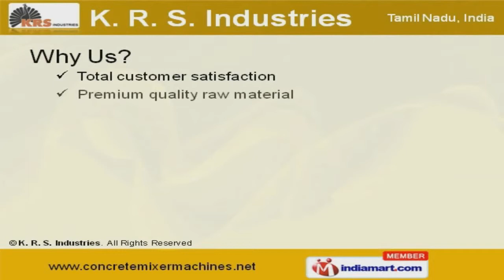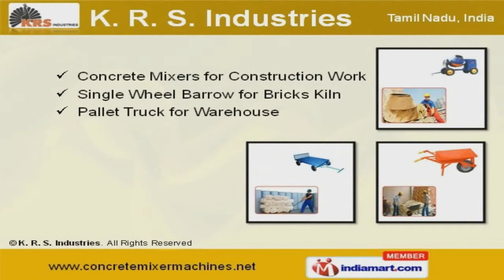Concrete Mixers & Construction Equipments by K. R. S. Industries, Coimbatore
to K. R. S. Industries, Manufacturer & Supplier of Concrete Material Handling Equipments. An ISO 9001:2000 certified company, established in 2006 at Coimbatore. International quality standards and transparent business policies make us unique in the industry. Premium quality raw material, Excellent after sale service and Low maintenance are the plus points of our organization. Consolidated Construction Consortium Limited, Prompt Machineries and Viswas Promoters Private Limited are some of our esteemed clients. Our team comprise of Quality Auditors, Engineers, Sales and Marketing Agents. Capacity, Drum Speed, Power and Corrosion Resistance are some of our quality parameters. We offer a wide array of Material Handling Equipments and Concrete Construction Machines. Our Material Handling Equipments are best in the industry amongst others. Concrete Construction Machines offered by us are extremely reliable.